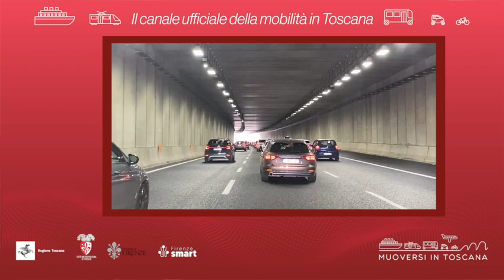Muoversi in Toscana - Edizione delle 15.30 del 23 dicembre 2023